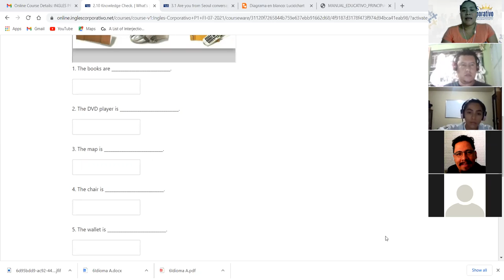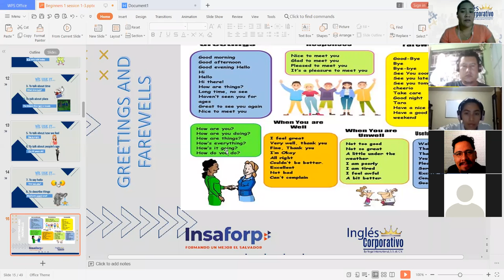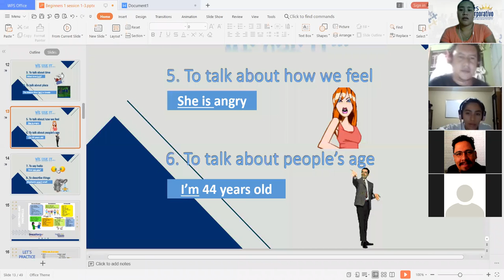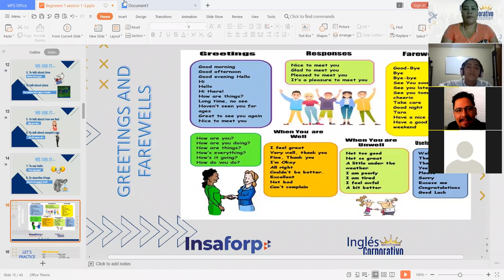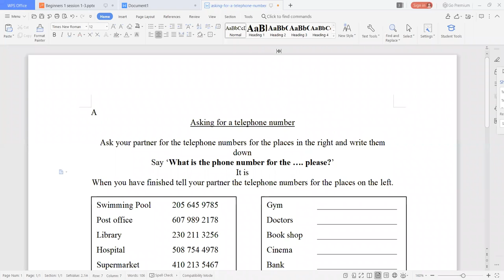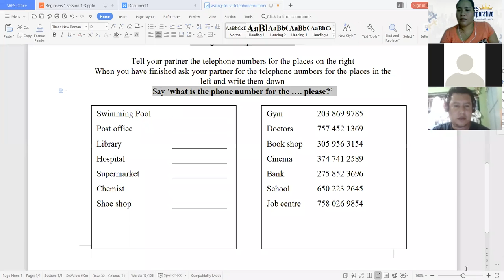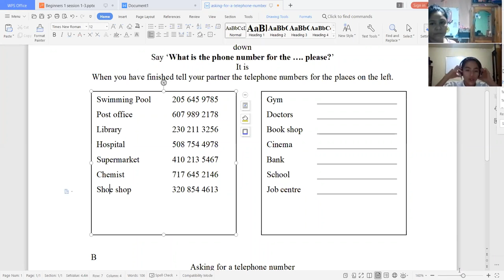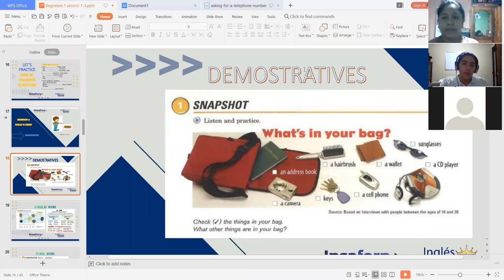Ingles Corporativo-What is this Session 2-Day 3